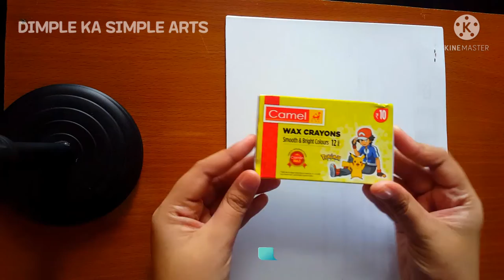Hummingbird Drawing with Camlin Wax crayons 🖍️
🐦Hummingbirds are the smallest migrating bird.
The name, hummingbird, comes from the humming noise their wings🐦 make as they beat so fast. Hummingbirds are the only birds that can fly backwards.Hummingbirds have no sense of smell👃 and average weight 💁🏻‍♀️of a hummingbird is less than a nickel.

👨‍🎨🎊WELCOME BACK ART LOVERS  🎊👩‍🎨
Today I accepted the challenge of drawing Hummingbird and colouring it  with Camlin wax crayons! What do you comprehend will it work? You can write your opinions in comments!!!

Also, you can recommend ideas for the next video...